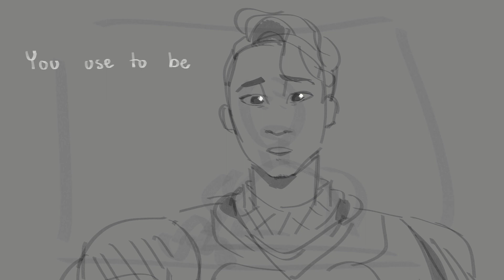To Be Nice - Nimona Animatic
ni modo ∠( ᐛ 」∠)＿

Go watch it. It. Is. So. G O O D.

Also lets ignore the draft layer, it got stuck, and pretend it just adds personality to it lol

⊱ CREDITS ⊰

Audio/Sound:
From a movie called the banshees of inisherin

Artist/Creator:
Vicaly - ME!

⊱ To my new comers! ⊰
   Hello! Hello!!! I'm Vicaly, I do art related things in my free time for fun! That's about it- have a good one :))